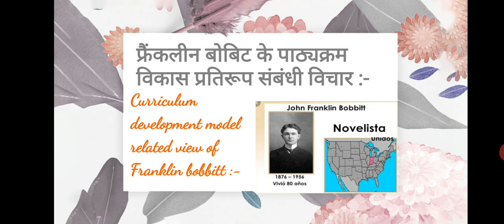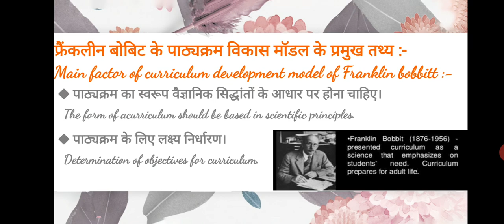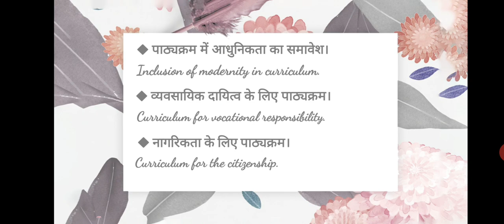Curriculum development model of Franklin bobbitt